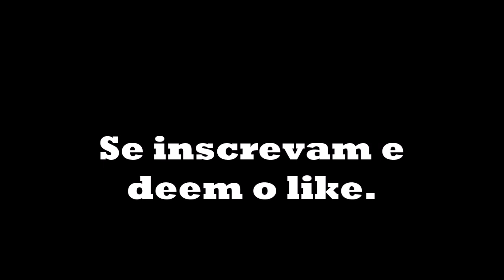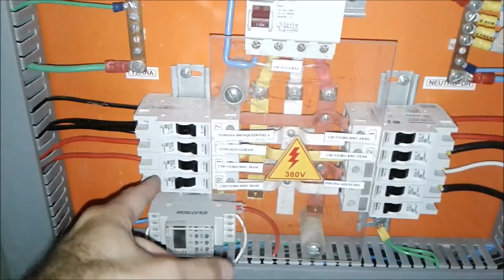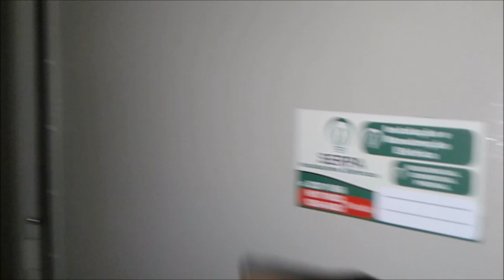Quadro de disjuntores